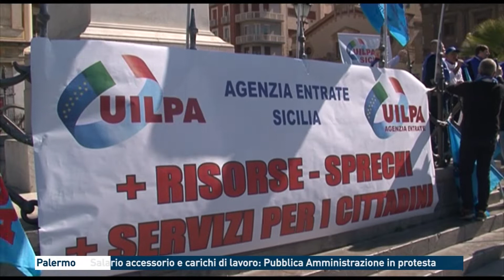Salario accessorio e carichi di lavoro: Pubblica Amministrazione in protesta [TgMed 01/03/2019]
Manifestazione a Palermo del settore Pubblica Amministrazione del sindacato Uil. Al centro, questione salariale, carichi di lavoro e organizzazione interna. Hanno partecipato dipendendenti da tutta la Sicilia, anche impiegati dell'Agenzia delle Entrate. Sentiamo le INTERVISTE.